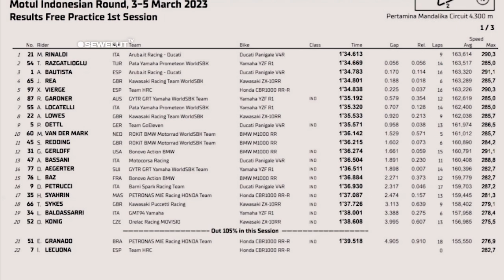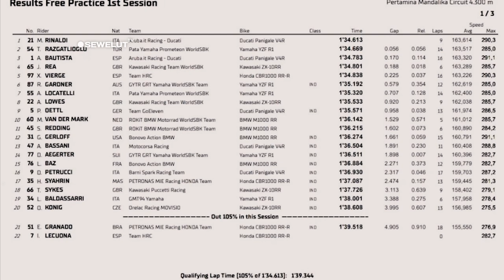CINTA INDONESIA ⚡ BOS YAMAHA PASANG BENDERA INDONESIA DI MOTOR TOPRAK 😍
Tim pata yamaha Pamerkan Livery khusus di WSBK Mandalika. Livery khusus yang di pamerkan berwarna Merah Putih yang melambangkan Bendera indonesia.

Yamaha R1 Toprak Razgatlıoglu dan Andrea Locatelli dari Pata Yamaha Prometeon WorldSBK menggunakan livery khusus untuk Putaran 2 FIM Superbike World Championship 2023 akhir pekan ini di Mandalika. Desain yang menampilkan warna merah dan putih dari Sang Saka Merah-Putih, bendera nasional Indonesia, pada Front Corl, dan side fairing dari R1 Plus Ucapan terima kasih di bagian bawah dari Fairing merupakan Apresiasi tim ini kepada para penggemar balap Indonesia dan Yamaha Indonesia Motor Manufacturing (YIMM) atas semangat dan dukungan mereka.
Mereka memamerkan Livery khusus tersebut dalam instagramnya yang di unggah pada hari kamis kemarin.
Hubungan antara Yamaha Racing dan penggemar Indonesia selalu dekat, tetapi semakin erat pada tahun 2021. Selama akhir pekan WorldSBK pertama di Sirkuit Internasional Pertamina Mandalika, ribuan penggemar lokal merayakan bersama Razgatlıoglu sebagai  Juara Dunia.